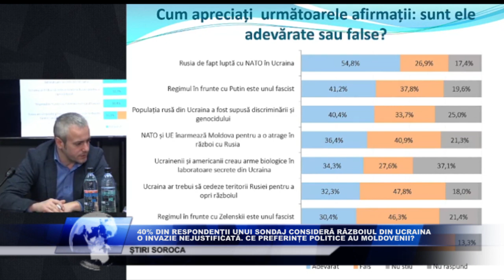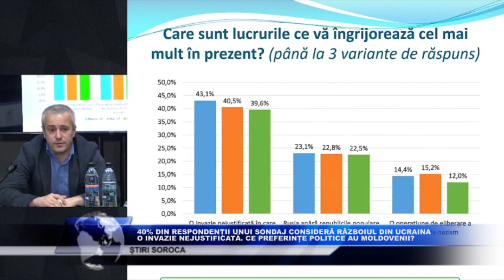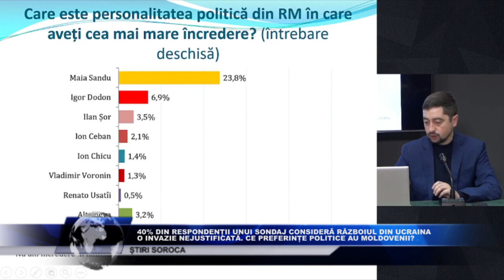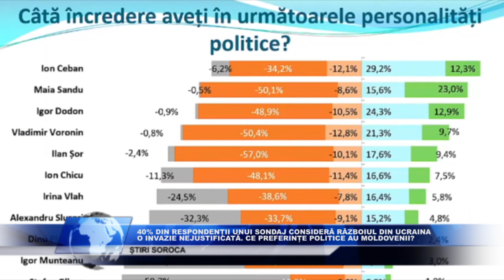40% DIN RESPONDENȚII UNUI SONDAJ CONSIDERĂ RĂZBOIUL DIN UCRAINA O INVAZIE NEJUSTIFICATĂ CE PREFERIN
Mai mulți cetățeni  ai Republicii Moldova consideră că Rusia și conducerea acesteia se fac vinovate de războiul din Ucraina, circa 40 % consideră că este o invazie nejustificată,  totodată în societatea noastră se atestă un impact încă foarte înalt al propagandei Kremlinului pe subiecte care vizează securitatea, agresiunea rusă din Ucraina, relațiile internaționale și subiectele energetice. Constatările aparțin experților de la Comunitatea WatchDog.MD, care au prezentat un sondaj de opinie, într-o conferință de presă la IPN, în care sunt prezentate lucrurile ce îi îngrijorează cel mai mult în prezent, cetățenii Republicii Moldova.